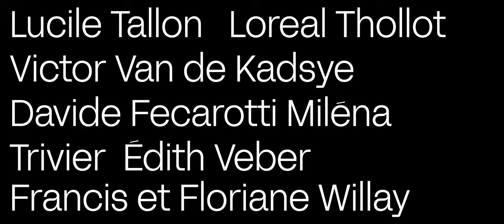Échos (court-métrage)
« Qui n’a pas déjà colporté des rumeurs ou n’a pas déjà souffert de non-dits dans un groupe ? À travers différentes conversations entre étudiants en soirée, ce film évoque les conséquences, chez deux jeunes gens, d’un ragot lancé au sujet de leur orientation sexuelle. En confrontant plusieurs points de vue au sein d’une bande d’amis, j’ai souhaité montrer comment l’homosexualité possible de deux garçons pouvait être perçue en société, à une époque où chaque individu est sans cesse réduit à la sexualité que l’on suppose être la sienne » - Amaury Foucart, réalisateur d'Échos.

Avec : Simon Andrieux, Raphaël Mingau, Sarah Delabassé, Apolline Di Girolamo, Ornella Diaz, Claire Freyermuth, Dimitri Defontaine, Maxime Licoine, Fethi Saïdi

Scénario et réalisation : Amaury Foucart
Assistant réalisation : Thomas Barbenson
Production : Mélody Duriez
Casting : Guillaume Lebègue
Image : Arthur Havet
Assistant image : Axel Villaz
Scripte : Lidwine Verbrugge
Décor : Juliette Catelle, Guillaume Lebègue
Son et mixage : Philippe Collet
Maquillage : Cloé Maxi
Consultant costumes : Lilian Navarro
Régie : Corentin Berthet, Axel Foucart
Montage : Amaury Foucart, Noé Vercaemst
Montage son : Noé Vercaemst
Design générique : Chloé Vandewalle, Noé Vercaemst
Musiques originales : Ave
Figuration : Thomas Barbenson, Corentin Berthet, Guillaume Lebègue, Cloé Maxi

Une production 28m²

Échos